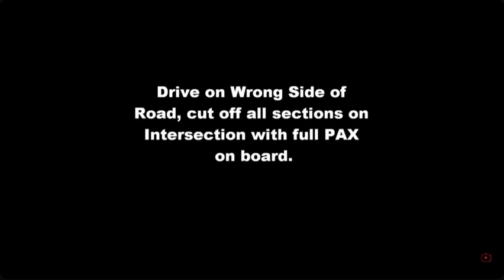Two Buses Block busy Melbourne intersection during peak traffic. I couldn't believe it!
In this video, we dive deep into a real-life traffic situation where two buses caused significant commute disruption.
Join me as I try to keep my cool while two buses completely block traffic at this crazy intersection in Caulfield, Melbourne.

Please upload to Google Drive for us to download.